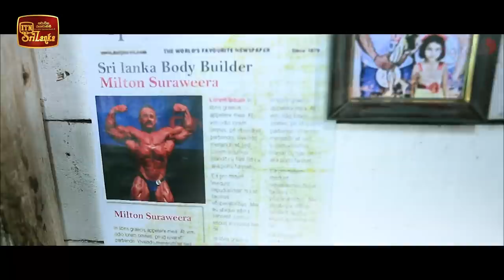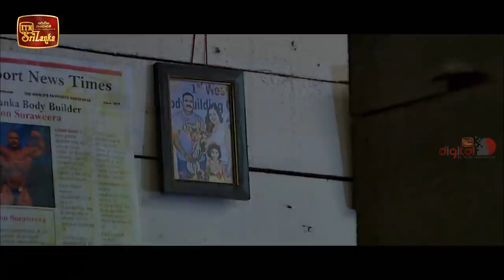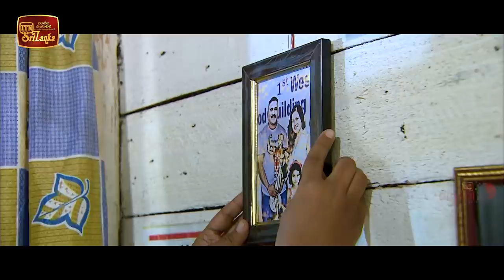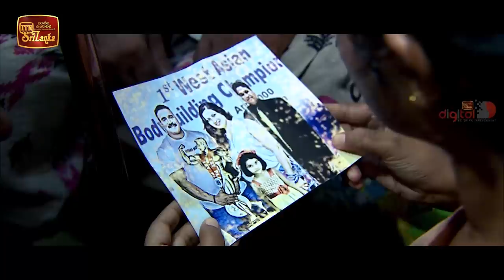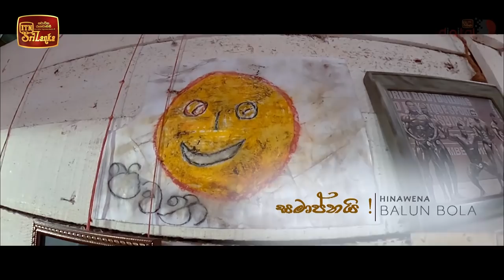Hinwena Balun Bola | හිනාවෙන බැලුම්බෝල - Telefilm - (2020-10-30) | ITN